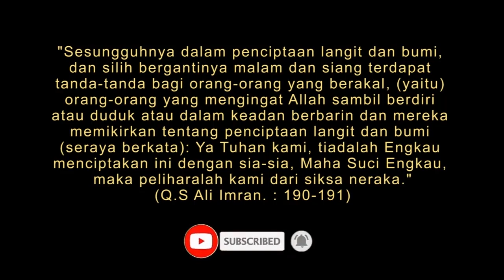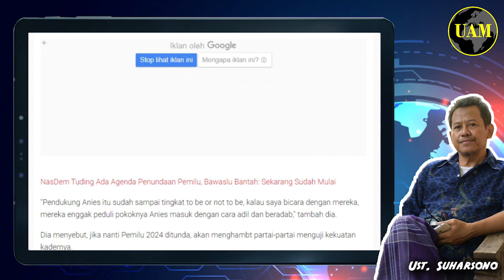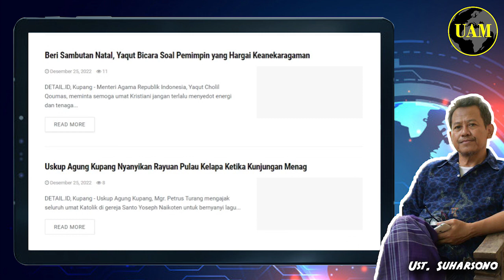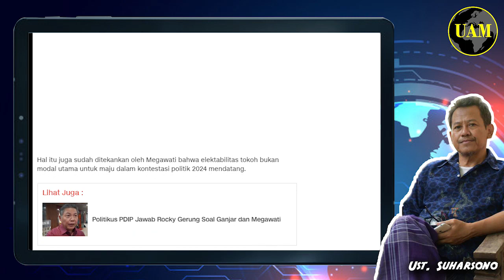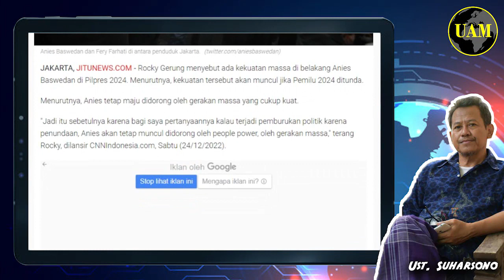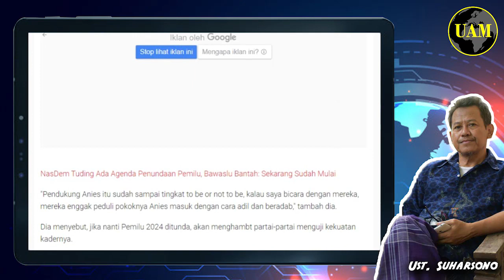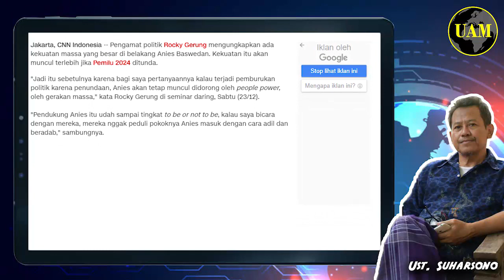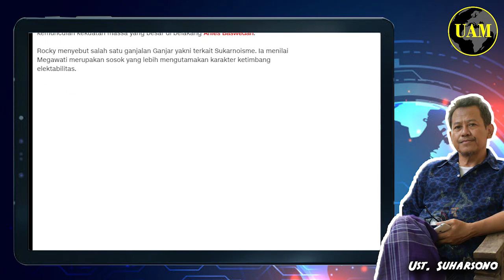Pemilu Ditunda...!! Rakyat Gerah, Anies Akan Dapat Dukungan People Power; to be or not to be...?!